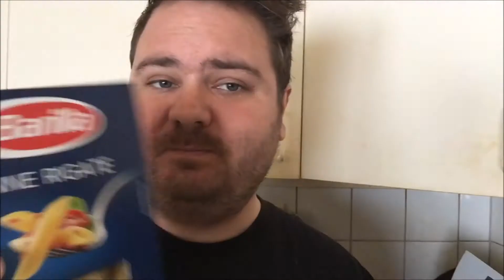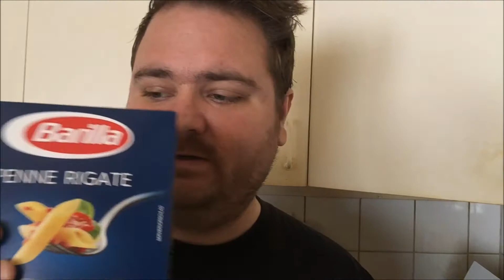KRÄMIG SVAMPPASTA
Nu kan du även bli medlem på min kanal för att visa extra support men även för att få ta del av en del förmåner som endast medlemmar har tillgång till!